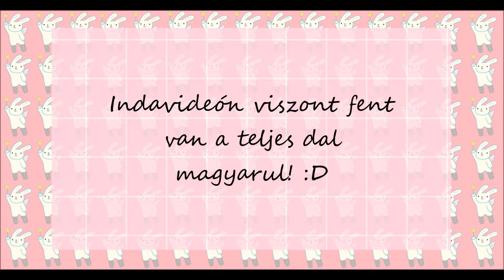Sekai-ichi Hatsukoi Season 1/Opening - Magyar Felirat :) (Shuuhei Kita-Sekai de Ichiban Koi Shiteru)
Sziasztok! :)
Mai második videónk végre egy számomra régóta várt dolog, ugyanis elég kevés yaois dal van a csatornán, így kötelességemnek éreztem elhozni az egyik leghírhedtebb yaoi anime openingjét! :D
Remélem, hogy tetszik Nektek! ^^

5. Másik SIH fordításom:
Sekai-ichi Hatsukoi Season 1/Ending (Wakaba-Ashita, Boku wa Kimi ni Ai ni Iku.):

Az előző csatornán talán nagyobb visszhangja volt ennek, és lehet még vannak, akik nem tudják, de én is a yaoisták táborát erősítem! *_*
Már ha rá gondolok, akkor úgy érzem magam, hogy kyáááááááá!!♥♥♥
Aki yaoista, biztosan érti. :D
A Sekaiichi volt életem harmadik yaoija és azóta is a kedvencem, a beszt a forevör meg a minden. ^^ Még nem találkoztam olyan (sokrészes) yaoival, amit ennyire szerettem volna. Kedvenc párosom naná, hogy Takano-san meg Onodera. *_*
Általában időről időre újranézem az animét, mert annyira jó, hogy nem vagyok képes abbahagyni. :D Most nyáron is végignéztem az első évadot, nem tudom megunni! ^O^ (Sajnálom, ha valakinek túl sok ez az ajnározás, de muszáj kimondanom, mert nincs senki, aki meghallgatna...T_T)
Szóval a lényeg, hogy egy kicsit általánosabban is beszéljünk a dologról. A manga 2008 óta fut, még most is 2017-ben, amit én csak azért tartok furának, mert el nem tudom képzelni, hogy most hol tarthat. ^^" 2011-ben jött ki az anime, majd utána rá egy második évad is napvilágot látott, ahogy azt kell. Mivel ez egy elég erősen slice of life orientált dolog, vége nem igazán van a műnek, most ez lehet, hogy spoiler, nem tudom, de a második évad utolsó része, rohadtul nem a vége a dolognak. Én, mint elkötelezett és mindenre kész fan epekedek egy harmadik évadért, még akkor is, ha az egésznek semmi értelme sincsen, hiszen újra és újra csak ismételgetjük a dolgokat. Onodera ugyanúgy nem akar Takano-sannal lenni, Takano-san pedig ugyanúgy rámászik meg tapizza meg kyáááá!!^//^
Oké*levegő be*, visszatérve...*levegő ki*
Az animének vannak ova-i is, meg egy movie-ja, ami hát nem teljesen az anime főbb karaktereiről szól, de shounen ai az is, szóval naná, hogy jó! :D
Mindhárom páros aranyos szerintem, ellentétben a Junjou-val, ahol nem mondom azt, hogy nem aranyosak meg királyok a párok, de őket annyira nem szeretem, mint ebben az műben lévőket. (Ezért is van, hogy ezt jobban szeretem:D Ja, meg persze Usagi-sanra meg Misaki-ra ez nem vonatkozik, őket imádom!♥)
Meg ami még nagyon tetszik, hogy mivel egy az írója a két műnek (milyen meglepő...) ezért vannak kis cameók, pl.: A Junjou harmadik évadának egyik részében látható Onodera meg Takano-san a háttérben stb...stb. Szerintem ez is tök jó. :D

Azért választottam ezt a dalt, mert mint ahogy már írtam muszáj volt valami yaois dolgot is feltennem (nem bírok a véremmel), valamint nem tudom ti hogy vagytok vele, de nekem a többi yaoi openingje. hááát nem nagyon tetszik. :D A Sekaiichi második op-ja se valami nagyon, endingeket nem igazán szoktam hallgatni... szóval ja. Ez pedig eléggé megtetszett miután sokszor meghallgattam, úgyhogy ilyen egyszerű okból választottam őt. :D

Bízom benne, hogy tetszik Neked, amit alkottam és köszönöm szépen, ha megnézted! ^3^
A hibákért pedig elnézést! ^^"
Üdv!
Noémi:)